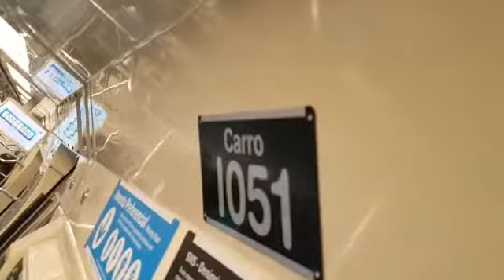Metrô SP trecho entre Consolação e Clínicas no (I05)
Linha 2 verde
Créditos ao Guilherme